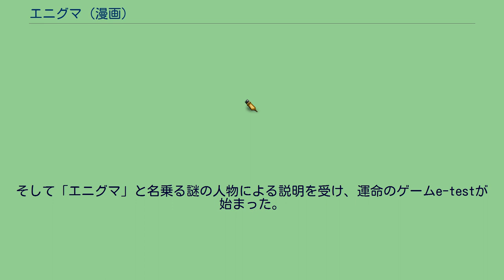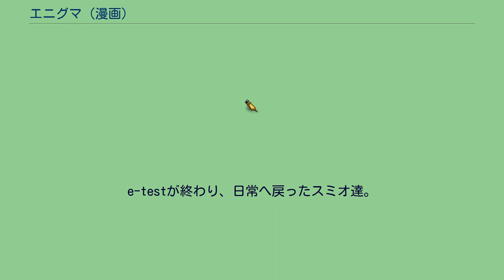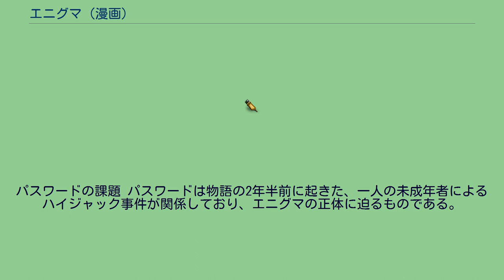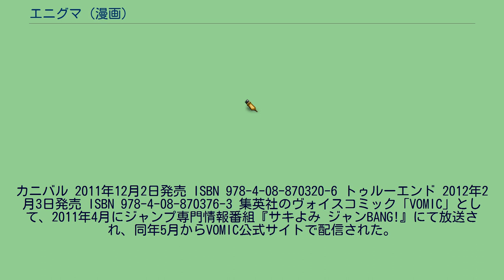エニグマ (漫画)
『ǝnígmǝ【エニグマ】』は、榊健滋による日本の漫画作品。
『週刊少年ジャンプ』（集英社）にて、2010年41号から2011年47号まで連載された。
完結は別冊「NEXT!」にて掲載された。
話数単位は「e（エピソード）」。
サブタイトルは英語を片仮名に直した物となっている。
高校生、灰葉スミオは近未来に起こる出来事を予知する能力「夢日記」を持つ少年。
能力で人助けをする事以外は平凡な生活を送っていたある日、母親が「エニグマ」という謎の言葉を残して姿を消してしまう。
夢日記に記された通り、現場に不可解な黒いシミを残して……。
混乱のあまり病院で保護された後、ふと目覚めると、スミオは同じ高校の6人の生徒と共に真夜中の体育館に連れて来られていた。
そして「エニグマ」と名乗る謎の人物による説明を受け、運命のゲームe-testが始まった。
e-testが終わり、日常へ戻ったスミオ達。
だが、全てはまだ終わっていなかった。
悲劇を終わらせるため自らエニグマになったスミオ、エニグマの座を狙う敵「カニバル」、そして全てを終わらせるため、スミオは外骨島へと向かう。
「カニバル」と共に……。
登場人物の名前は基本的に男性キャラは片仮名、女性キャラは平仮名で表記されている。
声の項はVOMIC版のもの。
エニグマが行う参加者の本質を計る適性査閲。
参加者の能力次第で合否が左右されることもある。
舞台は夕闇市にある夕闇高校だが、スミオ達の暮らす夕闇市とは違い、綺島が自身のパソコン内にコピーした夕闇市である。
本作で登場する問題用紙には「第5回目」とあり、テスト内容は以下の通り。
参加人数は7名。
パスワードの課題 パスワードは物語の2年半前に起きた、一人の未成年者によるハイジャック事件が関係しており、エニグマの正体に迫るものである。
榊健滋 『ǝnígmǝ【エニグマ】』 集英社〈ジャンプ・コミックス〉、全7巻。
e-test 2010年12月29日発売 ISBN 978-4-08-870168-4 アウト 2011年3月4日発売 ISBN 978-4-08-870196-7 アナザー 2011年6月3日発売 ISBN 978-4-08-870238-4 オープン 2011年8月4日発売 ISBN 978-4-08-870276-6 メーデー 2011年10月4日発売 ISBN 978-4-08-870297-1
カニバル 2011年12月2日発売 ISBN 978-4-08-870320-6 トゥルーエンド 2012年2月3日発売 ISBN 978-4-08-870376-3 集英社のヴォイスコミック「VOMIC」として、2011年4月にジャンプ専門情報番組『サキよみ ジャンBANG!』にて放送され、同年5月からVOMIC公式サイトで配信された。